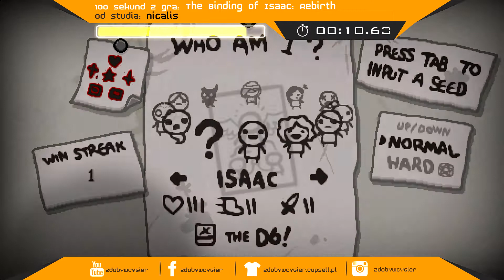[100 sekund] The Binding of Isaac: Rebirth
Recenzja gry "The Binding of Isaac: Rebirth" w maksymalnie 100 sekund.